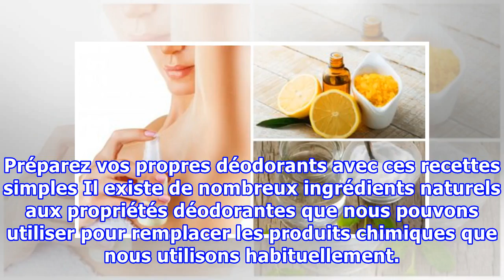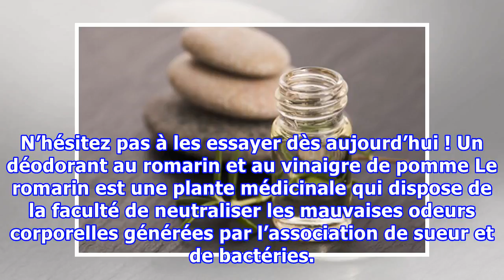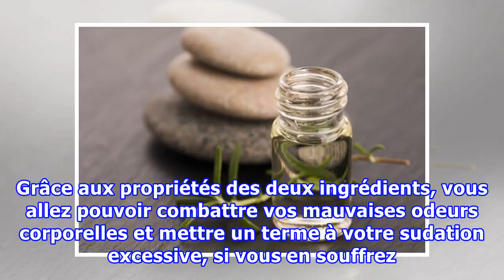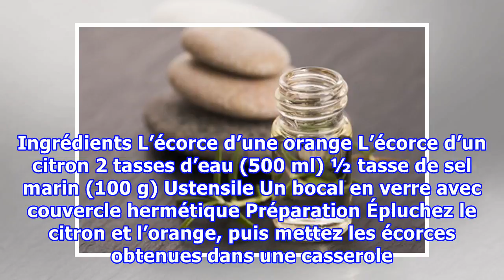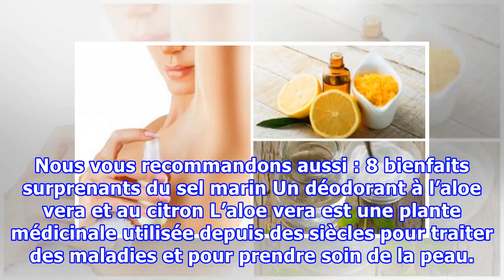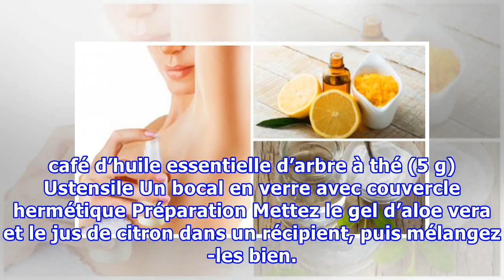Préparez vos propres déodorants avec ces recettes simples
Préparez vos propres déodorants avec ces recettes simples Il existe de nombreux ingrédients naturels aux propriétés déodorantes que nous pouvons utiliser pour remplacer les produits chimiques que nous utilisons habituellement. Ils sont plus sûrs et plus efficaces. L’utilisation de déodorants naturel...